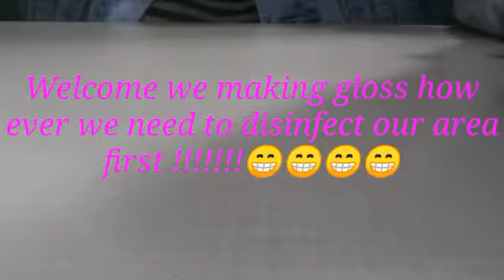ENTREPRENEUR LIFE |How I Make Lipgloss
See how I prepare my lip gloss. Sorry it will be a better video next time.